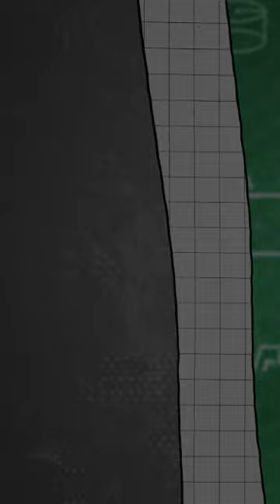Abacus| Mathematics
Embark on a journey to enhance your mental math skills by enrolling in Abacus Master's comprehensive abacus classes, available both offline and online for kids. Our carefully crafted level-wise classes are designed to improve math skills and foster a deeper understanding of numerical concepts.

Join Our Classes:
Take the first step toward improving your child's math skills by joining our abacus classes. Whether it's offline or online, Abacus Master provides a conducive learning environment to help children excel in mathematics.

Explore our engaging and informative videos on our YouTube channel. Witness the magic of mental math in action and get a glimpse into the fascinating world of abacus learning.

Video 1
Video 2
Learn More About Abacus:
Discover the history, methodology, and the myriad benefits that come with incorporating abacus education into your child's learning journey.

Sign Up for Live Abacus Classes:
For a live and interactive learning experience, sign up for our live abacus classes. Our expert instructors will guide your child through the fascinating world of mental math, ensuring a personalized and effective learning journey.

Abacus Master is committed to nurturing young minds and fostering a love for mathematics. Join us in this educational adventure and witness the positive transformation in your child's math skills.

Empower your child with the invaluable skill of mental math. Start your journey with Abacus Master today!